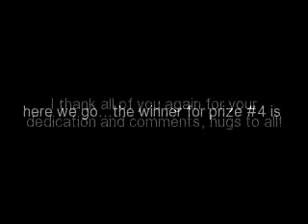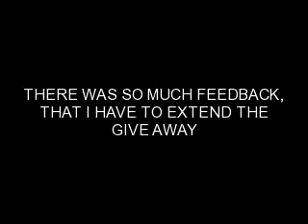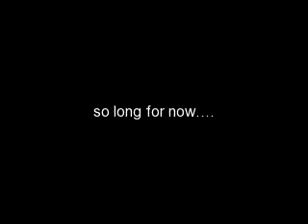1,000 Subscriber Winners are...